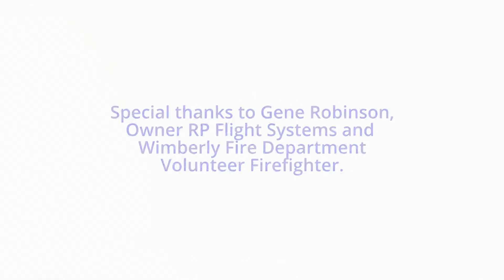AFD Robotic Emergency Deployment Team UAV Demonstration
The Austin Fire Departments RED Team along with Gene Robinson, a Wimberly Volunteer Firefighter and owner of RP Flight Systems demonstrate the capabilities of fixed wing UAV's for search and rescue missions.